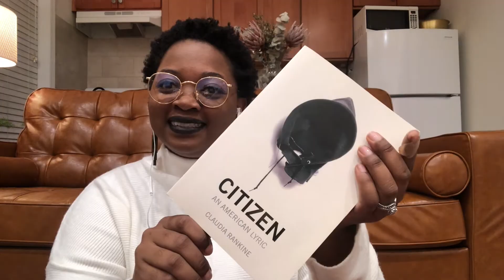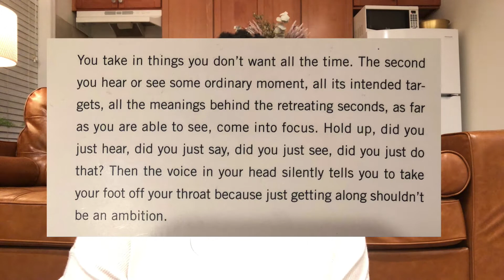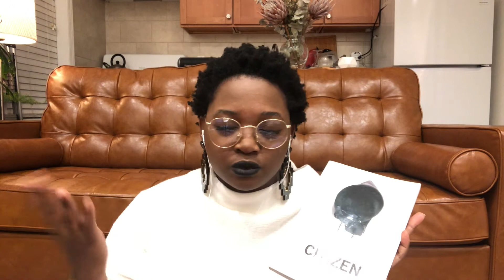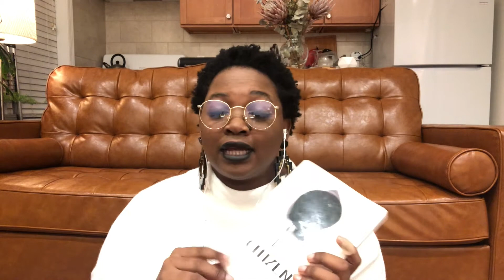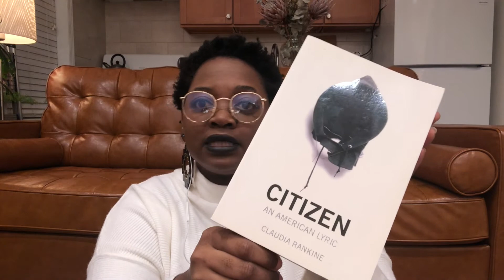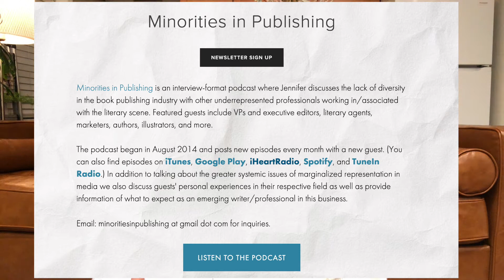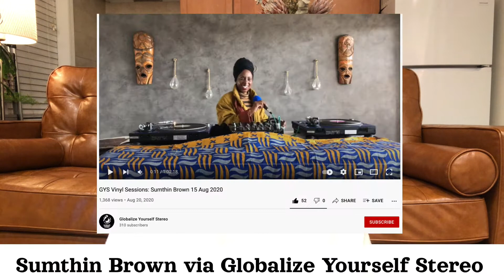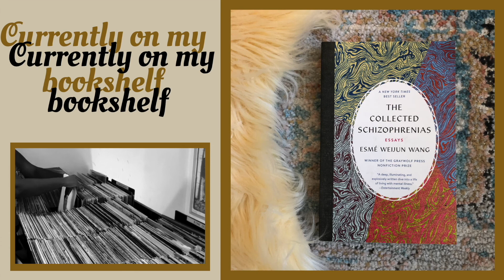Books & Beats #10 | Citizen: An American Lyric by Claudia Rankine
ABOUT THE SERIES: Books and Mixtapes is a series where I share what’s on my bookshelf. All the books featured in the video series are books by Black, Indigenous and People of color authors. I pair each featured book with a mixtape by black and POC womxn selekhtas.

ABOUT THIS EPISODE: I speak about my experience reading Citizen:An AMerican Lyric by Claudia Rankine

USEFUL LINKS REFERENCED IN THIS VIDEO

Citizen Am American Lyric by Claudia Rankine Useful Links Mentioned in the Video

BOOK COMMUNITY SPOTLIGHT

Minorities in Publishing:
Minorities in Publishing is an interview-format podcast where Jennifer discusses the lack of diversity in the book publishing industry with other underrepresented professionals working in/associated with the literary scene. Featured guests include VPs and executive editors, literary agents, marketers, authors, illustrators, and more.

Support & Follow Globalize Yourself Stereo (@gystereo)